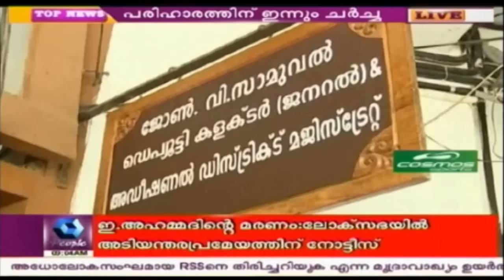Discussions In Law Academy Strike Failed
The discussion occured between Law Academy management and students yesterday has failed.